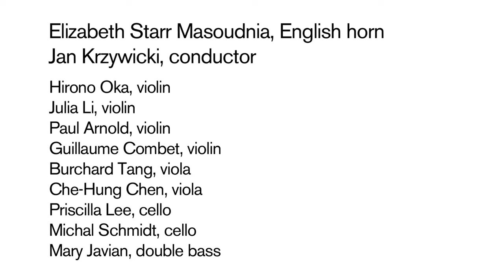Ranjbaran - Concerto for English Horn and Strings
Dress rehearsal for the world premiere of Behzad Ranjbaran's Concerto for English Horn and Strings. Commissioned and premiered by Network for New Music with Elizabeth Starr Masoudnia, English Horn.

October 18, 2015; Curtis Institute of Music.